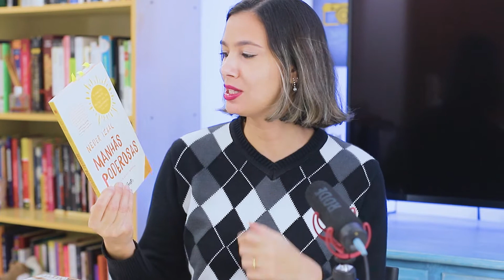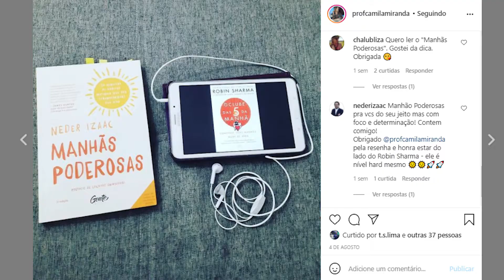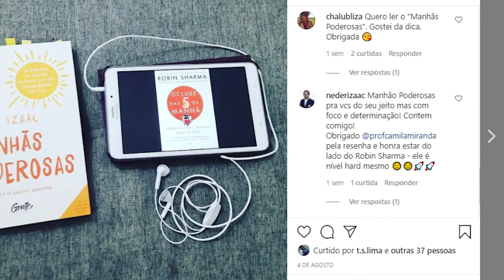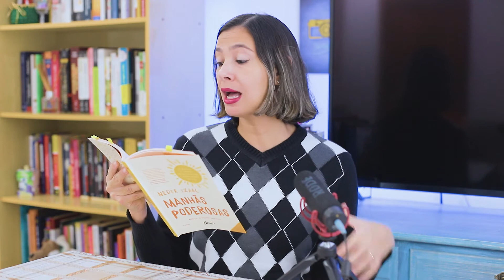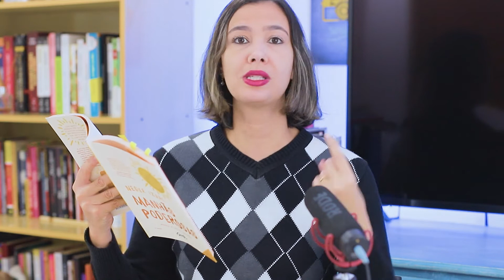LIVRO MANHÃS PODEROSAS: conheça aqui minha opinião sobre o livro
Quer começar as suas manhãs de forma intencional, aproveitando ao máximo os primeiros minutos do dia fazendo algo "só para você"? Conheça aqui o livro "Manhãs Poderosas", do autor Neder Izaac.

***Retificando, Robin Sharma é o autor de "Clube das 5 da manhã".

Equipamentos que eu uso:
CÂMERA KIT
RING LIGHT